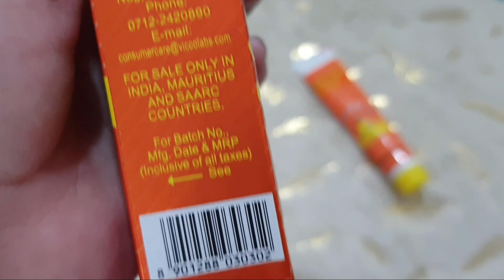WORK FOR PIMPLES? How to use vicco turmeric effectively ll Vicco turmeric को use करने का सही तरीका.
In this video I am sharing full guide to use vicco turmeric cream effectively for different skin types. Also how to use this cream to remove pipes and dark spots.

Shop for my Recommendations on Amazon
Amazon storefront

My Gadgets
VLOG CAMERA
VIDEO CAMERA
RING LIGHT
BOYA MIC

This is a Lovezone ❤️❤️
Suggestions, Requests and Compliments are always welcome🥰
Please don't spread hate and negativity 💢

❤️❤️Love XOXO :)❤️❤️
🥰🥰🥰Be Beautifully Best 🥰🥰🥰